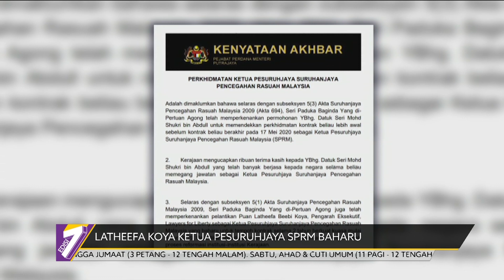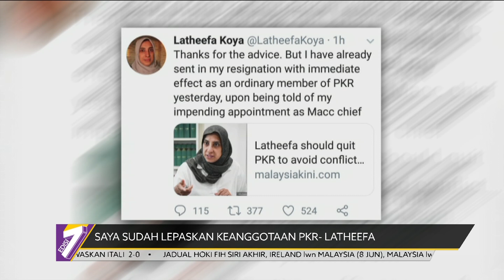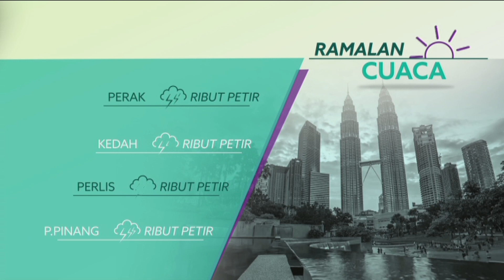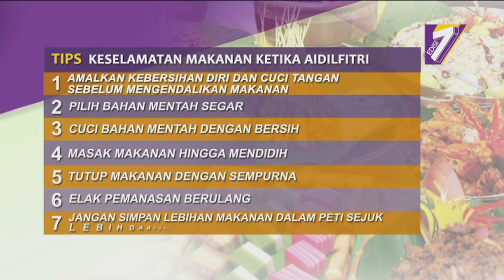Edisi7 (2019) | Selasa, 4 Jun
Edisi7 siaran Selasa, 4 Jun 2019.